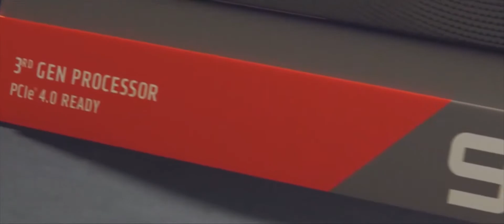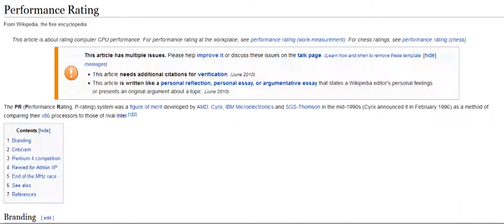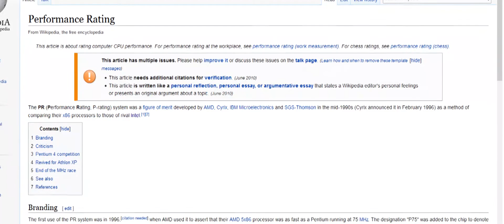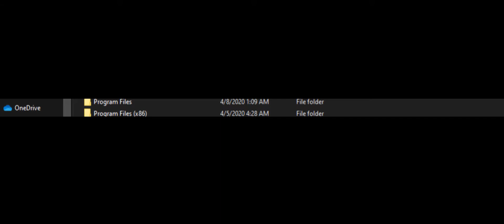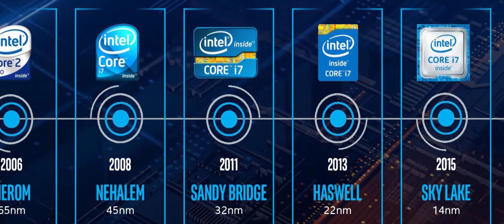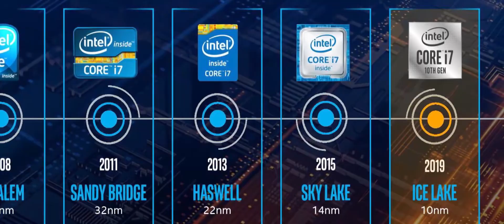Intel VS AMD #2|வக்கரம் வேதா சண்டை ஆரம்பம்|Hi 5 Tech Tamil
intel amd Hi5TechTamil Some Music Used in this Channel(NOTE: PIECES OF MUSIC USED IN NEWER VIDEOS ARE MENTIONED IN A SEPERATE SECTION, SOME VERY RARELY USED MUSIC MAY NOT BE AVAILABLE)